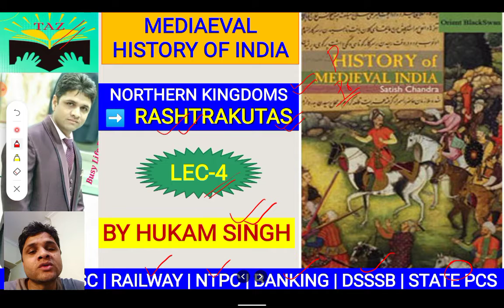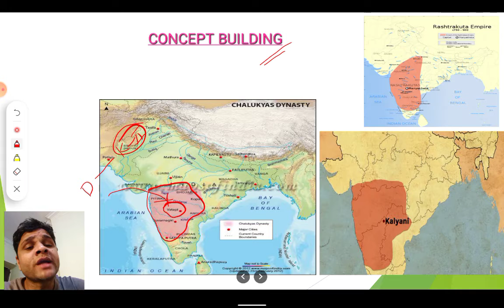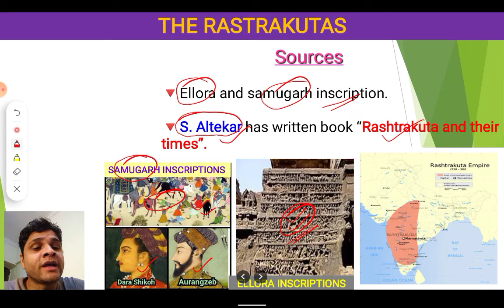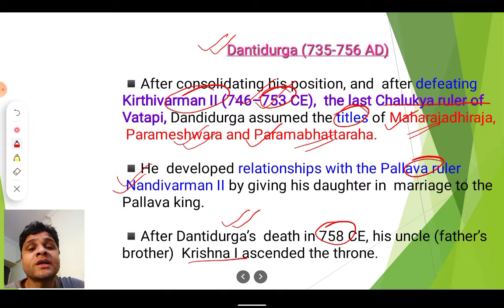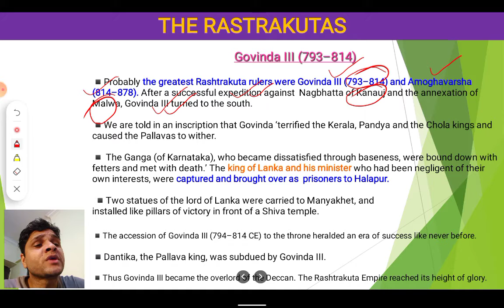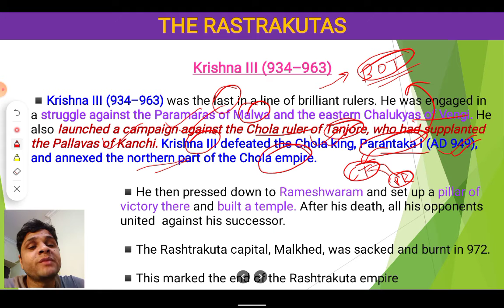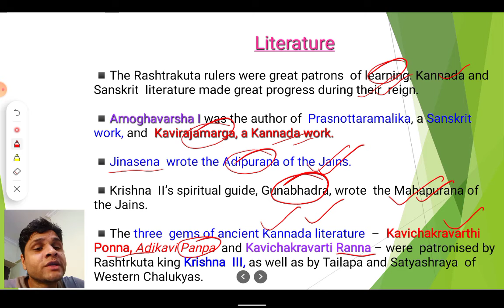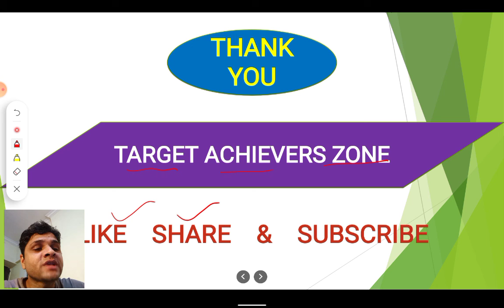RASHRAKUTA DYNASTY HISTORY | RASHRAKUTA EMPIRE | UPSC | SSC | UPPSC | RRB NTPC CBT 2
rashtrakuta dynasty history
rashtrakuta empire
rashtrakuta dynasty
history of rashtrakuta dynasty
Indian history
rashtrakuta dynasty in hindi
rashtrakutas dynasty
rashtrakuta dynasty history in hindi
history
rashtrakuta dynasty upsc
rashtrakutas history
rashtrakutas
rashtrakuta dynasty history upsc
history of rashtrakuta dynasty in hindi
history of india
north indian kingdoms medieval period
उत्तर भारतीय राज्य मध्यकालीन काल
medieval history of india
indian history
medieval indian history
medieval india
medieval history
early medieval period north india
medieval indian kingdoms
history of india
north indian kingdoms
kingdoms of in medieval india
history of medieval india
early medieval india
history of medieval india in hindi
india
indian kingdoms
south indian history
famous indian kingdoms
ancient indian kingdoms
indian medieval history Target achievers zone
Indian medieval history by HUKAM SINGH
north indian kingdoms Target achievers zone
north indian kingdoms by HUKAM SINGH
north indian kingdoms upsc
the north indian kingdoms the rajputs

Hello students attend this history class from Hukam Singh sir and grasp these beautiful concepts of history north indian kingdoms medieval period